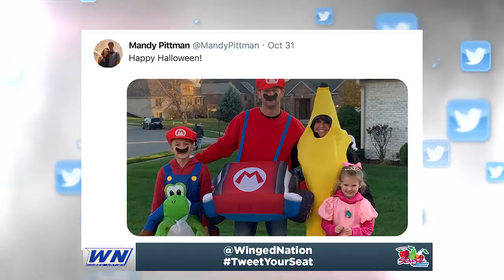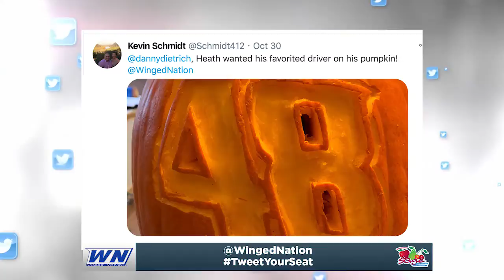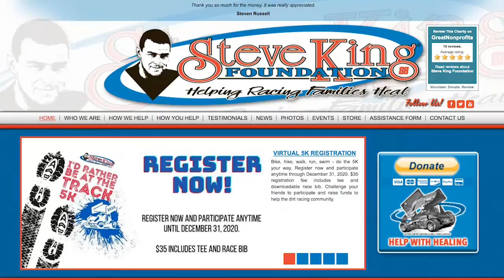Winged Nation TV - James McFadden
Kasey Kahne Racings James McFadden joins Steve Post and Ashley Stremme.